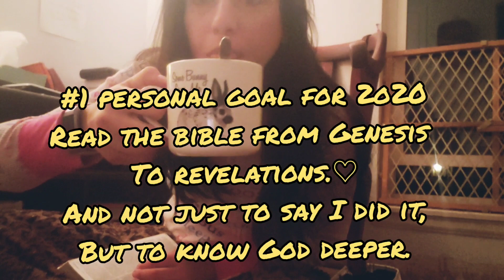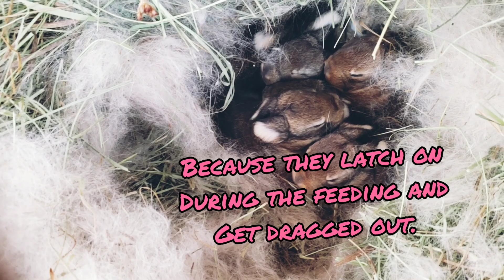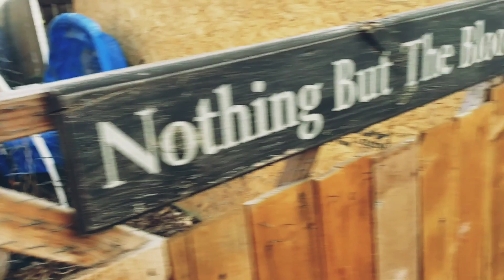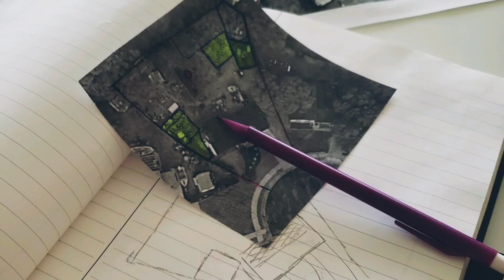Meat Rabbits and The Homestead || Plans and Updates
The meat babies are just under 2 weeks old and as cute as can be!
I am so glad to have the mini Rex's outside! They are loving it too!
The 2 younger does dont seem to have been bred from when Sammy was in the pen.
I have big plans for the Homestead and am so eager ther get it going!.
Meat and food is a big thing on my mind for this year and the garden is definitely going to be expanding.

Thank y'all for watching and I thank God that y'all want to share in the blessings that He has given me to steward.

Keep your eye out for a Devotional video soon!

Love y'all, stay blessed♡

Musician: Rook1e